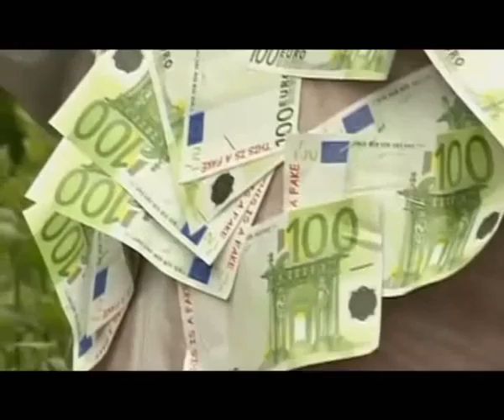Uniunea Europeană gata să expodeze